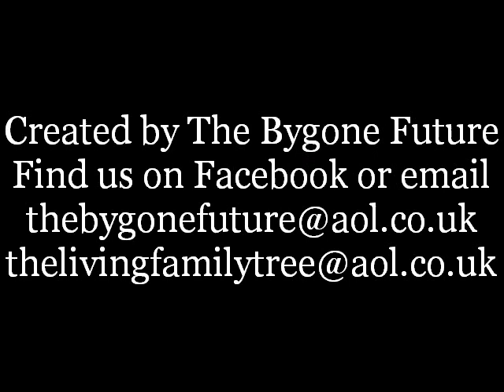peter walsh redo complete.mp4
Peter Paul Walsh
Created by The Bygone Future